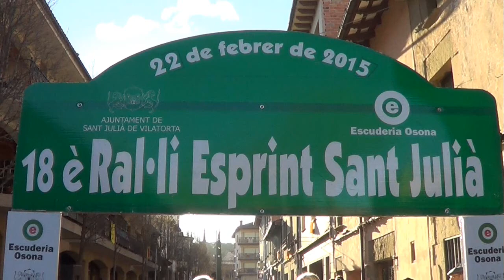Rallysprint SantJulia 2015 (E-RaceVideos)